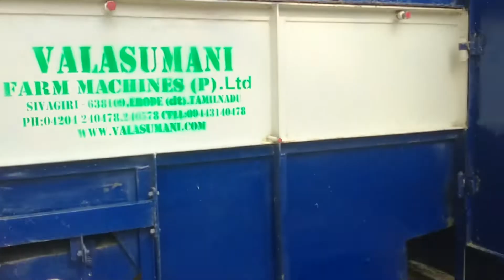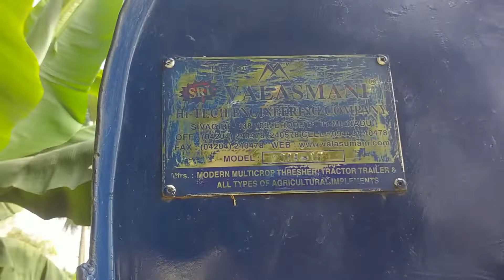New Valasumani Sales Model 14-15 || Valasumani Multicrop Thresher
New Valasumani Sales Model 14-15

Valasumani Multicrop Thresher